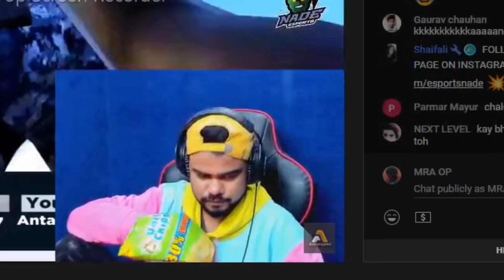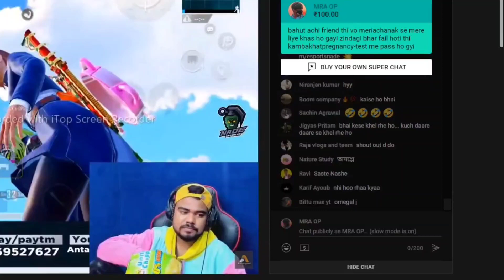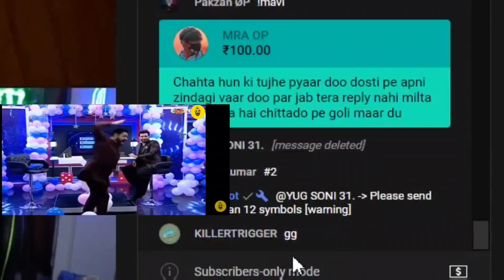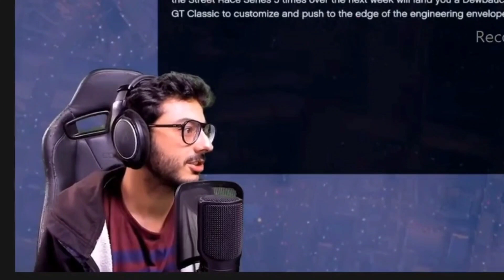I Sent 18+ Shayari To Streamers 🤣🤣🔥| Funny Superchat | Superchat Video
Dirty Mind Test Prank on Streamers 💋  ft. @Savage GIRL

Mysterious Girl Gone 18+ With @CarryMinati

Revenge With Indian Streamers ft. @CarryMinati Part #2

Dirty Mind Test Prank on Streamers ft. @PAYAL GAMING Part #3

fake girlfriend prank on streamers, fake girlfriend prank, fake girl proposal prank on streamers, proposal, kaizer, jonathan gaming, snax gaming, antaryami gaming

Dirty Mind Test Prank on Streamers

credit :-
@antaryami gaming